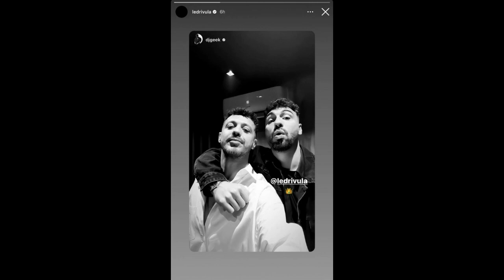Çfarë i bëri bashkë 2 ish-at e Dafinës, Ledri dhe Dj Geek “diss” këngëtares?